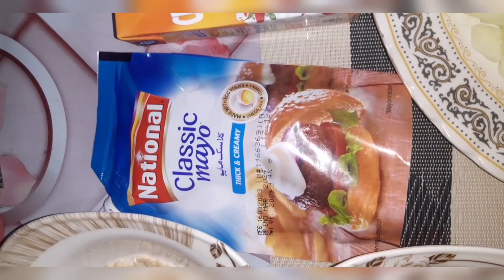Cream chat recipe by Cooking with Maria raja || Chicken pulao easy recipe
easy recipe
cream chat